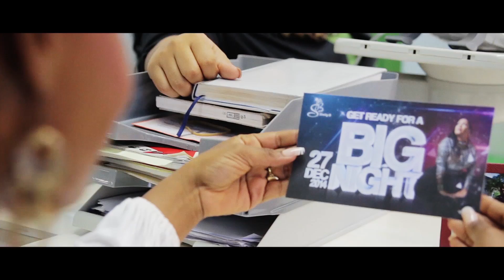Un toke - "Shelly-B" - Curacao IFFR SMBS 2015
This Music Video shows the difficulties that many married couples goes threw. This specific couple is going threw financial difficulties and an unexpected pregnancy leads to bigger problems. Ass the story continues unravel , you will see how she longs for a solution and she ultimately found it threw a touch "Un Toke" of God.